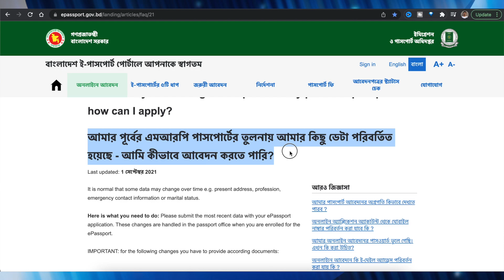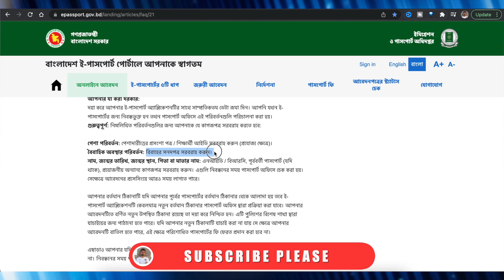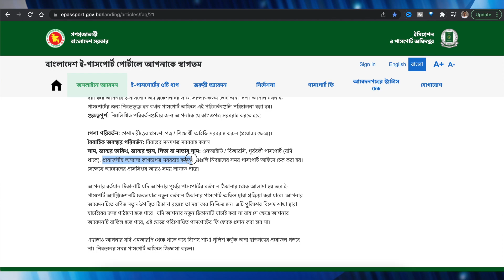MRP to ePassport Correction // MRP থেকে ePassport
আপনার যদি একটি MRP Passport থাকে আর আপনি যদি e-passport এর জন্য অ্যাপ্লিকেশন করেন এবং আপনার এমআরপি পাসপোর্ট এর যদি কোন সংশোধনের প্রয়োজন পড়ে তাহলে অবশ্যই আজকের ভিডিওটা দেখবেন ।

আজকের এই ভিডিওতে আমি আপনাদেরকে বলে দিব আপনি আপনার এমআরপি পাসপোর্ট থেকে ই-পাসপোর্টে কনভার্ট করার সময় কিভাবে আপনি সংশোধন করতে পারবেন,  সেই সংশোধন হতে পারে আপনার নামের সংশোধন, আপনার বাবার নামের সংশোধন, আপনার মার নামের সংশোধন, আপনার জন্ম তারিখ, আপনার জন্মস্থান, এমনকি আপনার পেশা, আপনার বৈবাহিক অবস্থা ।